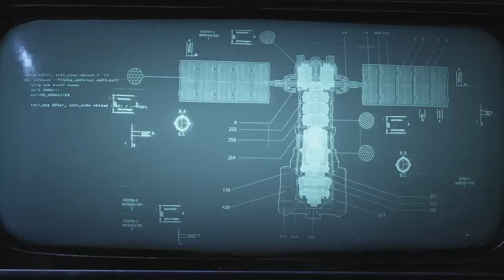GEARS IS BACK!! Gears 5 #1